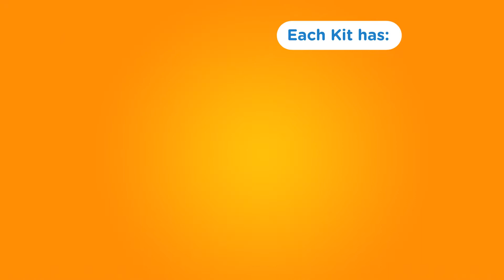Skillmatics Educational Game Sharks, Whales & More | Travel Toy & Learning Tool for Kids Ages 3-6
BEST ACTIVITY KIT FOR PRESCHOOLERS!
Skillmatics Sharks, Whales & More is the perfect companion to keep your little one occupied. The highly engaging activities are carefully designed to ensure that your child practices key concepts like numbers, animals, shapes, patterns & more, all while having loads of fun!

LEARN THROUGH PLAY
Learn about Ocean Animals through fun and repeatable learning activities! A great travel companion, perfect for engaging your child while on the go!

WHAT'S INSIDE
* 12 Repeatable Activities
* 6 Double-Sided Activity Mats
* 1 Skilly Billy Marker
* 1 Duster Cloth
* 1 Welcome Letter
* 1 Achievement Certificate

SKILLS DEVELOPED
* Logical Reasoning
* Creative Thinking
* Writing
* Focus & Attention
* Observation

LEARNING OUTCOMES
* Numbers & Counting
* Animal Habitats
* Animal Food Chains
* Shapes & Patterns
* Ocean Animals
* Caring for the Environment

WRITE AND WIPE
All the activities are super fun and repeatable! Enjoy them again and again!

PERFECT GIFT
This is an ideal gift for any occasion that ensures kids learn through play!

HAPPY KIDS
Skillmatics reusable activity mats ensure kids have fun while they learn key concepts. It is also ideal for children to bond with their friends and family.

BRING HOME THE FUN
Learn from home with Write & Wipe Activity Mats in the most fun way possible!